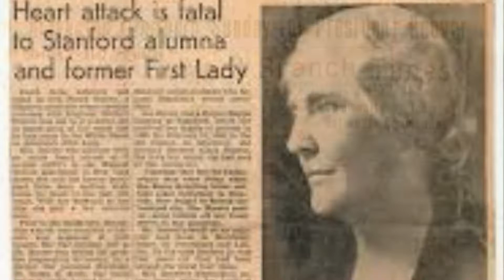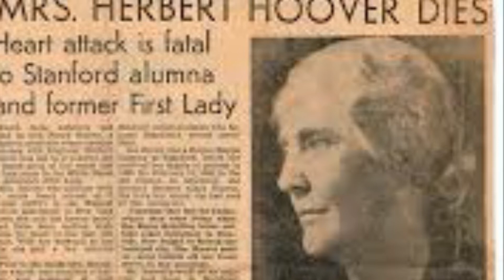Presidential Graves: Herbert Hoover and First Lady Lou Henry Hoover. West Branch, Iowa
Gravesite of the 31st President of the United States Herbert Hoover and his wife First Lady Lou Henry Hoover. West branch Iowa

Herbert Hoover
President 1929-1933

Born: August 10, 1874 in West branch Iowa
Died: October 20, 1964 in New York City New York

Father: Jesse Clark Hoover( Occupation Blacksmith)
Mother: Hulda Randall Minthorn Hoover

Hoover was an orphan. The son of a Quaker blacksmith in Iowa, Hoover was an orphan at the age of 9.

He married Lou Henry On February 10, 1899

Hoover was the first person elected president born west of the Mississippi.

Before Hoover became president, he starred in the first television broadcast in American history.

He won the presidency in his first-ever election campaign. Hoover never held elective office until he won the 1928 presidential campaign. Before becoming the 31st president, Hoover had been appointed to his previous government positions.

March 1929, President Hoover warned people about speculative investing, but by the end of the year, the stock exchanges were in tatters, and the Great Depression started.

Although he made great efforts to battle overwhelming economic odds, Hoover quickly lost his popularity as the Great Depression worsened. His 1932 loss to Franklin Roosevelt was as big as his 1928 win.

On October 20th, 1964 President Hoover at 11:35 A.M. in his suite on the 31st floor of the Waldorf Towers,  Passed away following massive internal bleeding.

Lou Henry Hoover
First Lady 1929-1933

Born: March 29, 1874, Waterloo, IA
Died: January 7, 1944, New York, NY

Father: Charles Henry (Occupation: Bank manager)
Mother: Florence Weed Henry (Homemaker)

1893, after studying for a teaching degree, Lou pursued a degree in geology at Stanford University. It was there she met Herbert Hoover, and the two became friends.

She Married Herbert Hoover Feb 10, 1899

Her Involvement with the Girl Scouts: She took an active interest in the Girl Scout movement in the 1920s, devoting many hours and much energy to the organization. She was a troop leader, a member of the Girl Scout Council in Washington, and twice served as GSA president, once in the 1920s and again in the 1930s. It was during her second term that the GSA leadership approved a national plan to bake and sell cookies in support of scouting.

As First Lady from March 4, 1929, to March 4, 1933, Lou Hoover was in the public eye. Although she did not give many speeches or grant any interviews, she was the first First Lady to speak on the radio. She also caused a small controversy by inviting the wife of an African American congressman, Jesse DePriest, for tea at the White House. The southern press condemned Mrs. Hoover for this gesture, and the incident made her more wary of the press.

On January 7, 1944, she suffered an acute heart attack from which she did not recover.

( A lot of this info and more can be found on the website for the presidential museum of Herbert Hoover)

Music and video performed by Seth Knappen
From the album: Pacific Soul
Available at Sethknappenbandcamp.com